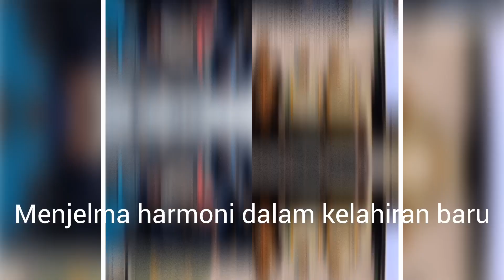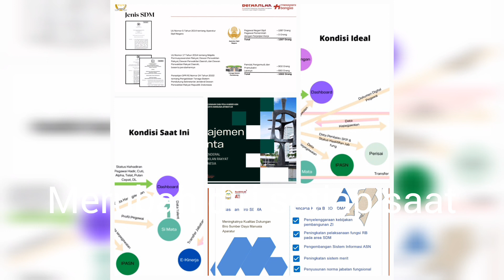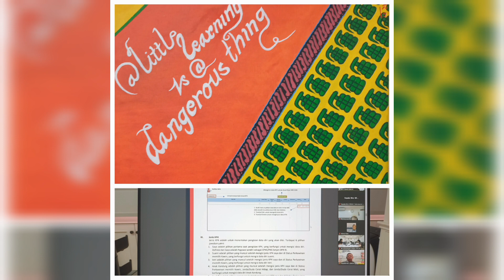HARMONI BARU ABDI PARLEMEN